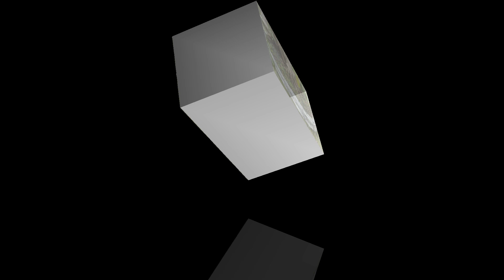chia sẻ vườn anh Duẫn hưng hà Thái Bình, rất nhiều si đẹp